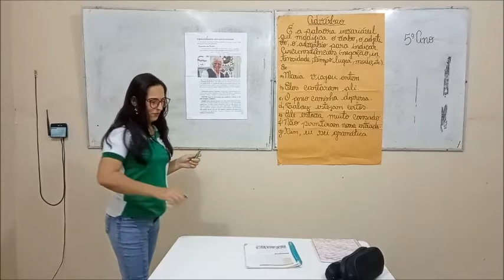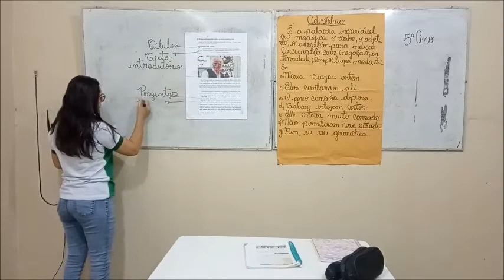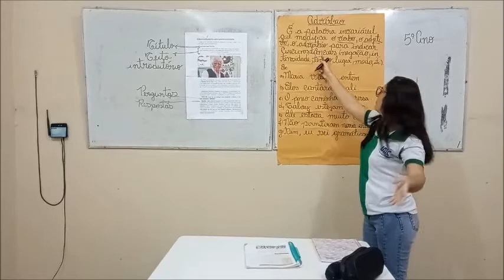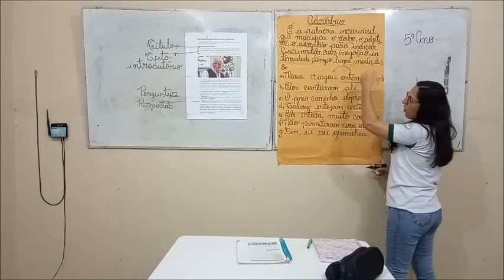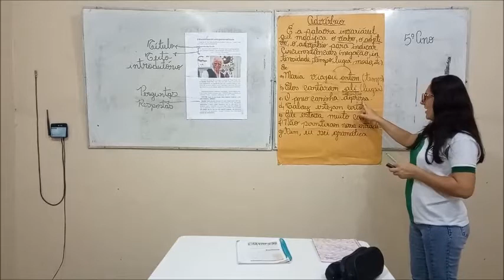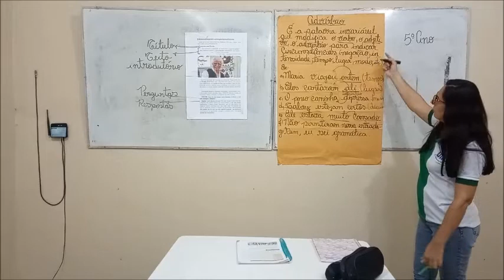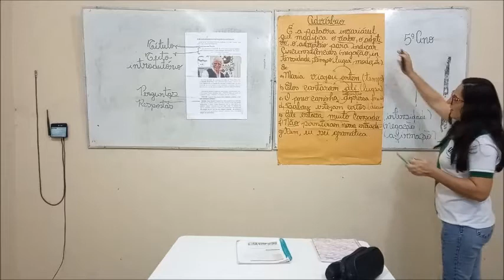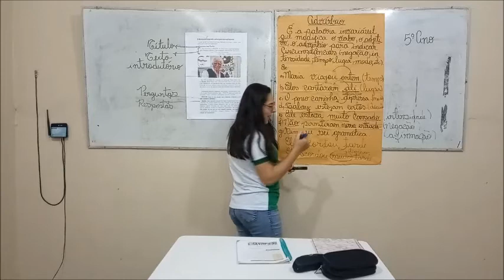5° ANO - PORTUGUÊS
PORTUGUÊS - REVISANDO GÊNERO: ENTREVISTA - ADVÉRBIO - DATA: 25 /05